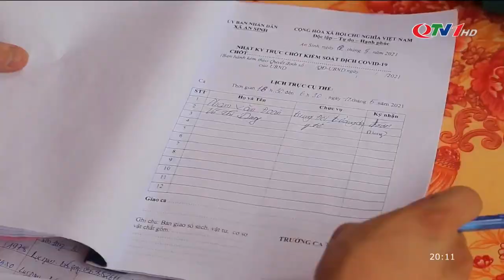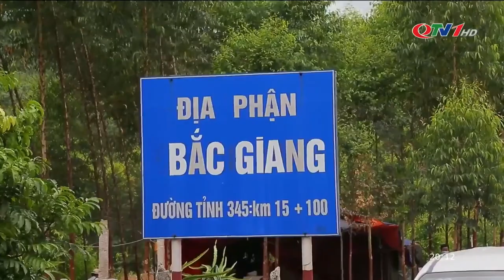Kiểm soát chặt tại chốt liên ngành giáp ranh tỉnh Bắc Giang